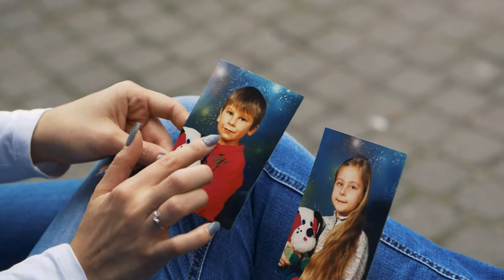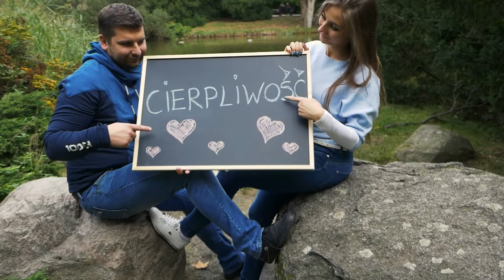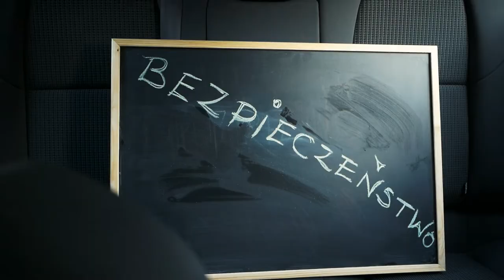Przepiękne i szczere podziękowania dla rodziców ❤️ Paulina i Damian Łódź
Nakręcimy Twoje wesele!